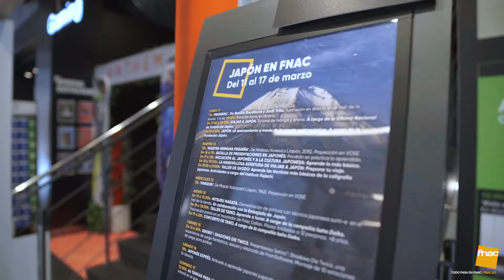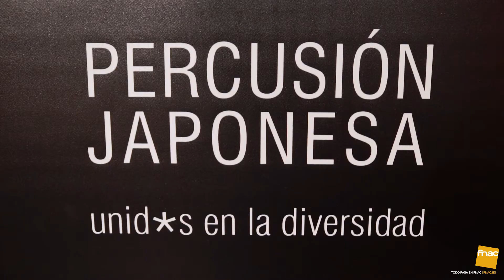Japón en Fnac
La cultura japonesa estuvo presente en Fnac Callao con una programación especial durante la semana del 11 al 17 de marzo de 2019, coincidiendo con el hanami o floración de los cerezos (uno de los hitos más conocidos e importantes de la vida japonesa). En colaboración con la Embajada de Japón, Fundación Japón, Instituto Kojachi, Escuela Solami Kyioshitsu, Editorial Impedimenta y Activision se desarrollaron charlas, talleres, conciertos, actividades infantiles, proyecciones y mucho más.